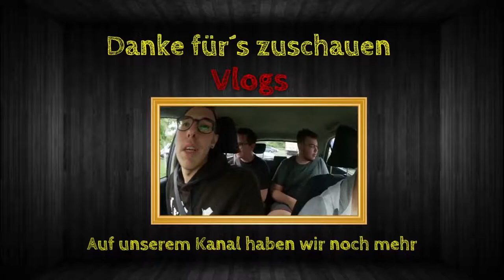Rainbow Best Moments [#088] - Finka is back in action